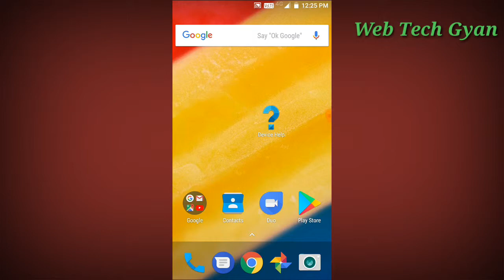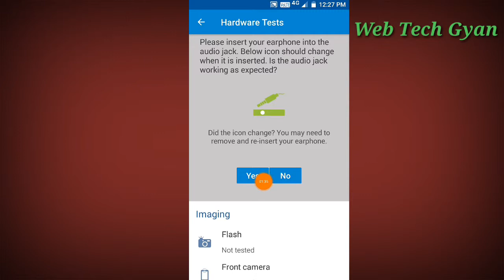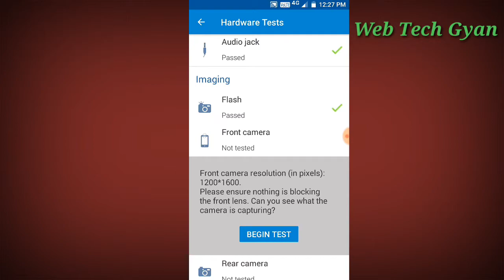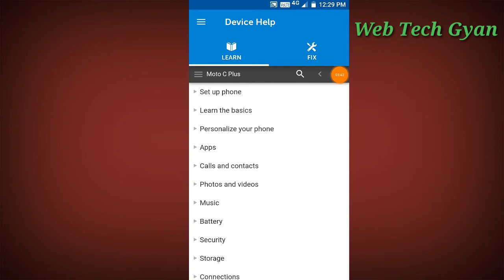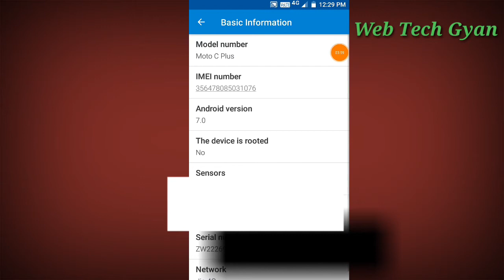What Is Device Help app in Android Phone || Android Hardware Test at Home Hindi | Web Tech Gyan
Device Help Option Keya hai or Kaise use kar tahe. .

Device help option
HasTags (#) :-